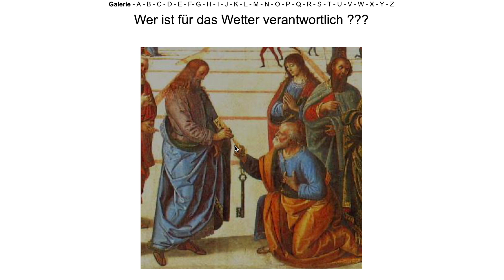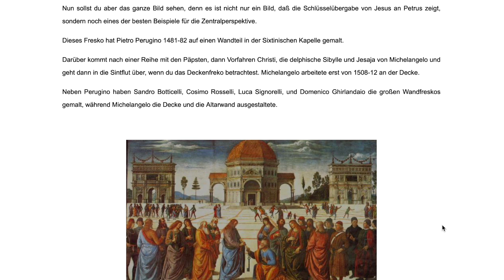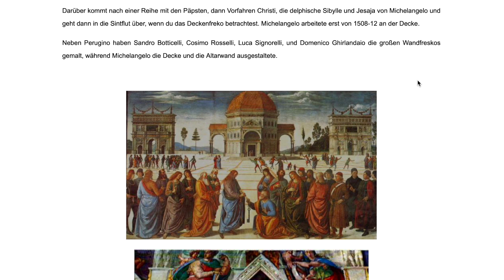Rätsel: Wer ist für das Wetter verantwortlich ???